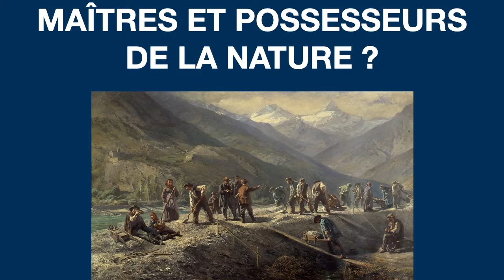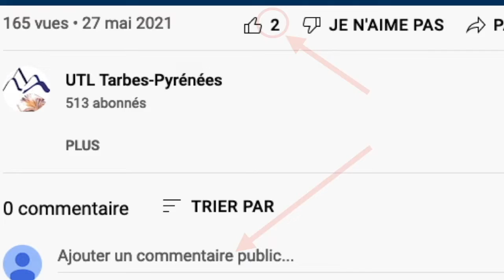Descartes et la nature - Cours du 29/03/2022 (2° partie) - Patrick Dupouey